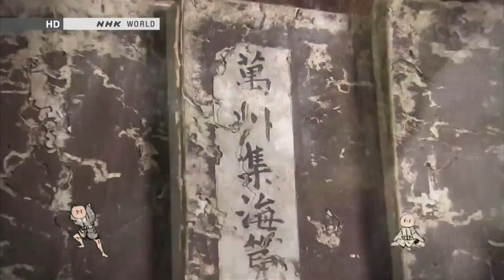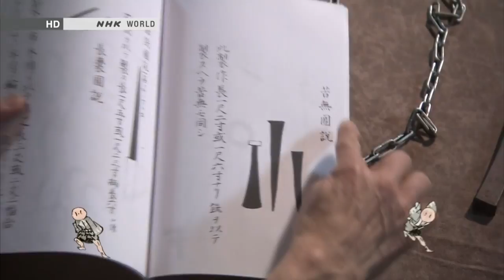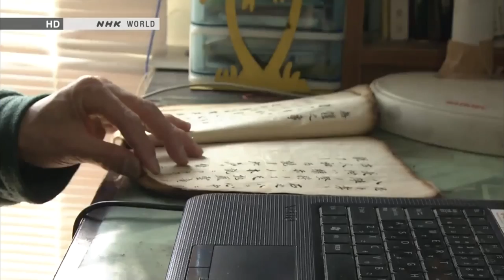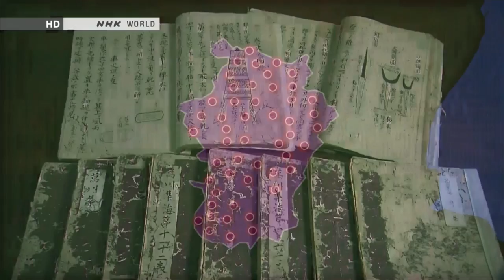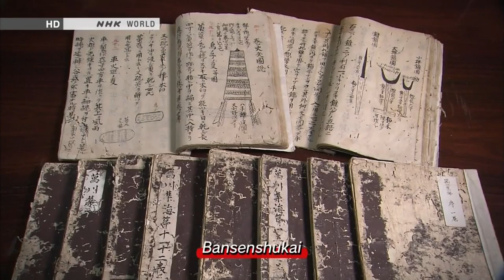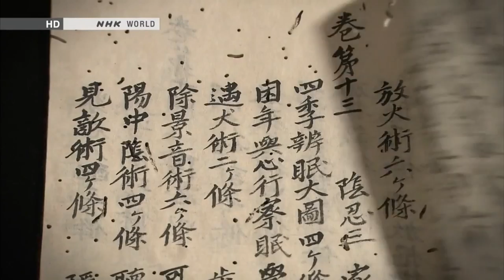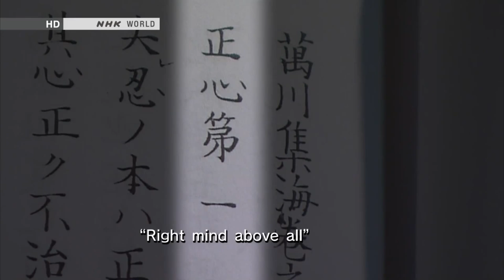Japanology Plus Ninja - Японология Плюс Ниндзя (Russian translation - Русский перевод)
Согласно легендам, ниндзя были отважные, тренированные люди, прошедшие ещё с детства подготовку в очень сложном искусстве ниндзюцу, которое включало в себя очень много умений. Ниндзя должен был прежде всего добывать нужную информацию, а также владеть любым предметом, как оружием (основа — обучение владению оружием и принцип подобия использования), обороняться от любого оружия (в том числе и голыми руками), внезапно появляться и незаметно скрываться, знать местную медицину, траволечение и иглоукалывание. Они могли долго находиться под водой, дыша через соломинку, лазать по скалам, ориентироваться на местности, тренировать слух, зрительную память, лучше видеть в темноте, обладать тонким обонянием и многое другое.